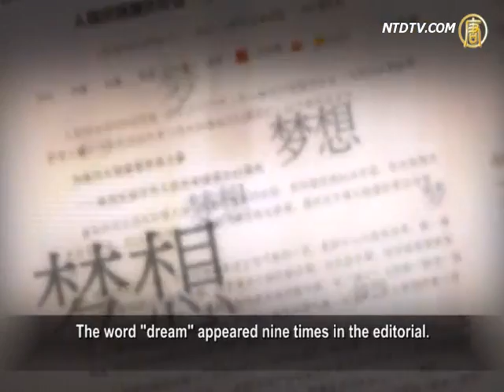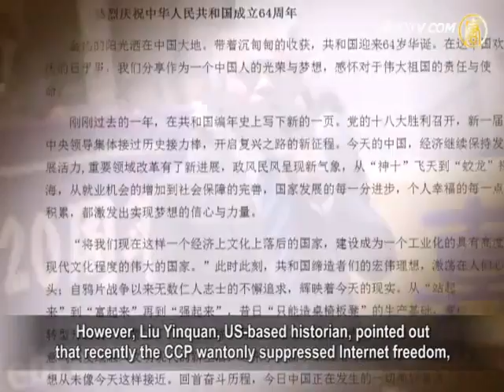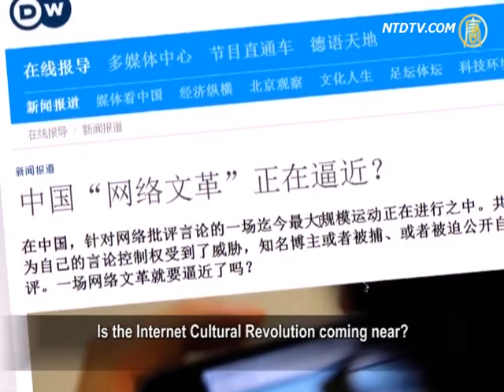The Chinese Regime's China Dream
October 1 is the 64th anniversary of the Chinese Communist
Party's (CCP) establishment of the Peoples Republic of China.
In an editorial from a CCP media outlet, "the dream"
was mentioned nine times.
Chinese Premier Li Keqiang also mentioned achieving
the great rejuvenation of the China dream.
The editorial said that the CCP's dream is totally opposite
from that of the Chinese people.
Now, the public's illusion towards the CCP has disappeared,
so it can only play on the national dream to fool people.

On September 30, People's Daily published its editorial
entitled, "To Dream of Modern Chinese Cohesion Forces,"
which stated that Chinese people have never been so close
to a dream of national revival.
The word "dream" appeared nine times in the editorial.

Some netizens said what the CCP has is nothing
but a daydream.

Zhu Xinxin, former editor of Hebei People's Radio, believes
that revival of the nation's dream is only the packaging
for the CCP to mislead people.

Hu Xinxin: "As far as the CCP is concerned, it has realized
the public has given up their cult-like worship of Mao
and their devotion to the Party, so they can only rely on
the national dream to deceive people."

On September 30, Li Keqiang mentioned, during activities
organized by the State council, to achieve the great
rejuvenation of the China dream with persistence.

Zhou Xinxin: "Under the CCP rule, Chinese people are
very clear that what the CCP has done can neither represent
the ideal of a nation or a state, nor the dream of the people.
What the CCP has done is entirely for a one-party rule,
one-party dictatorship, and the privileged existence of a few people."

Since Xi Jinping took office, he brought forth his vision
of the so-called great rejuvenation of the Chinese nation.
In March 2013, Xi mentioned his China dream nine times
at the closing of the National People's Congress.

The CCP's media editorials claimed that currently, all aspects
of China's society is showing inspired confidence
and power regarding fulfilling the China dream.

However, Liu Yinquan, US-based historian, pointed out
that recently the CCP wantonly suppressed Internet freedom,
human rights activists and religious groups, so no one
believes it when it mentions the national dream.

Liu Yinqiuan:" They are at the end of the rope.
It's a dead end and no way out.
They mention neither reform and opening nor political
reform.
Deep down inside, they wanted to go backwards
to the Mao era, but they are afraid to utter it.
Thus, they can only take a China dream to mislead people."

In recent weeks, many Internet critics were arrested.

Deutsche Welle said that the CCP considered these people
a threat to its power to control speech.
Many well-known bloggers were forced to show their faces
on television.
Is the Internet Cultural Revolution coming near?

On September 10, the CCP announced new judicial
interpretation, in which people who spread fabricated information
can also be convicted.

When people publicize their jokes online, they are also
liable for their postings.

Zhu Xinxin: "People can see, from their personal experiences,
as long as the CCP exists, China's dream
and the people's dream will move further apart.
The CCP's dream is entirely different from that
of the Chinese people.
The CCP's dream serves as a means to maintain
its one-party dictatorship."

On the Eve of 2013, Guangdong's Southern Daily published
its editorial to promote the China dream,
which turned into a nightmare.

In the end, the editorial had to change its title to,
"Home Country Dream."

Zhu Xinxin: "Today is a national holiday
for the establishment of our country.
As ordinary citizens, we should properly reflect the history
of the CCP and break away from it.
We will not be fooled by its publicity, but we should look
at the trend.
Without freedom, democracy, and constitution,
the China dream will be impossible to achieve."

Netizens in Mainland China have created their own
China Dream on the Internet, expressing the voice
of the people and pointing out where the Chinese people's
dream truly lies.

China dream is not a dictator's dream, not a one-party dream,
not a covering up dream, and not a corrupt official's dream.

China dream is the people's dream, a democratic dream,
a constitutional dream, and a making-ordinary-citizens-rich dream.